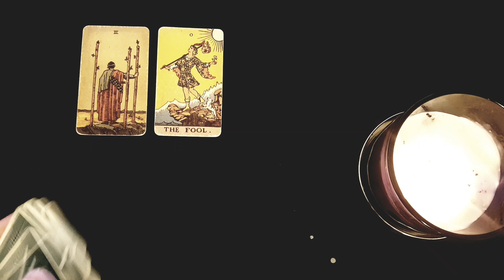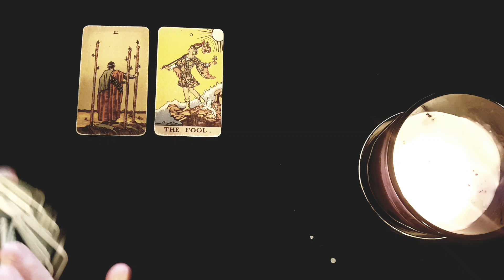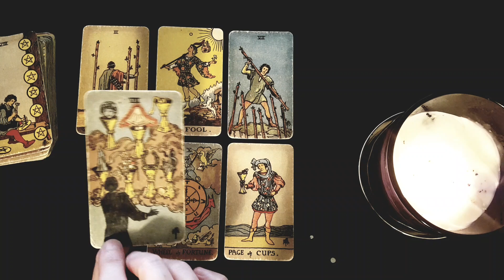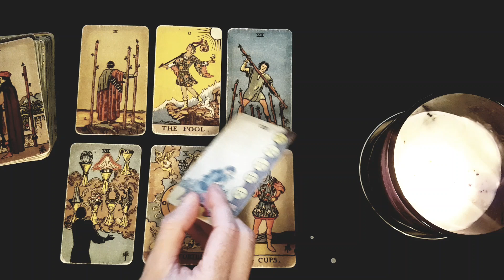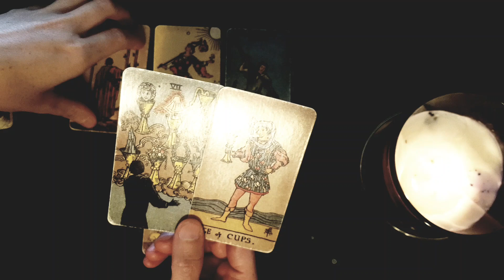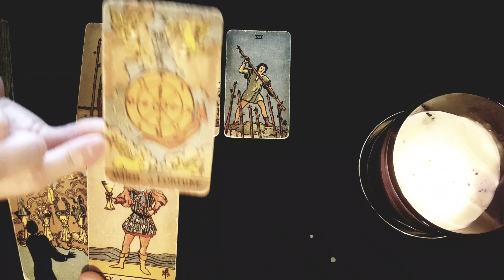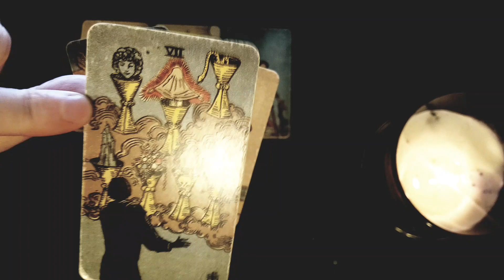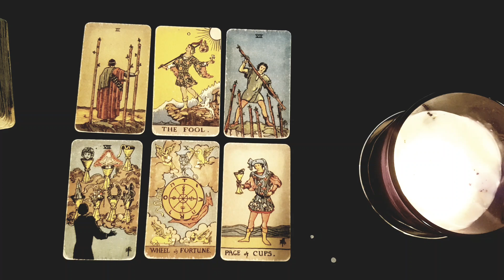TAURUS~No More..Third Parties! They're REMOVING The Third Party To BE WITH YOU🖤April 2022 Love Tarot